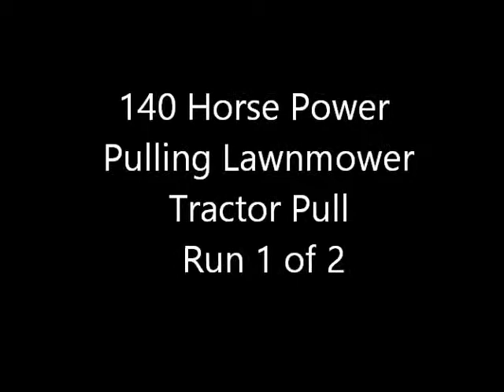140 Horse Power Pulling Lawn Mower Tractor Pull Run 1 Of 2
Super Lawn Mower At tractor Pull Doing What It Does Best At The Track Run 1 Of 2